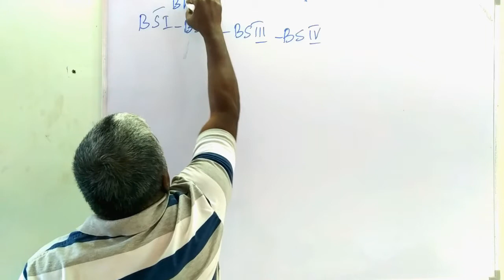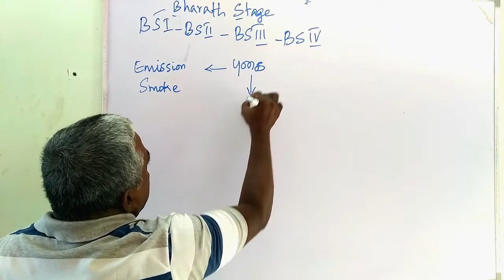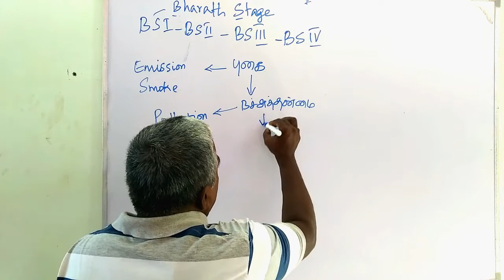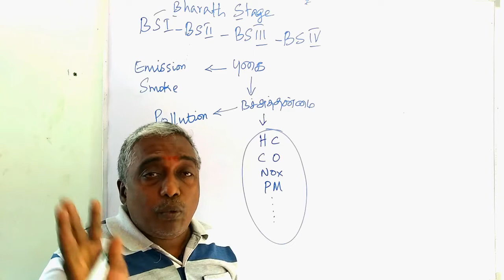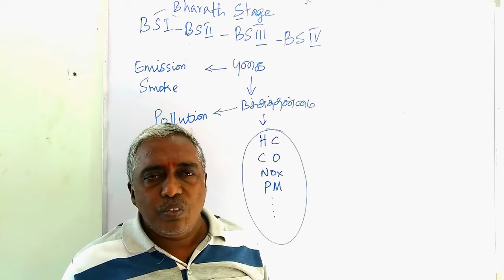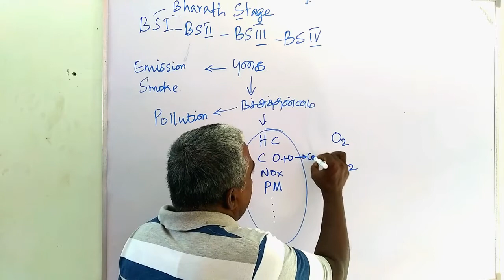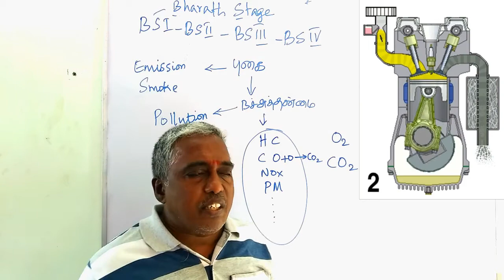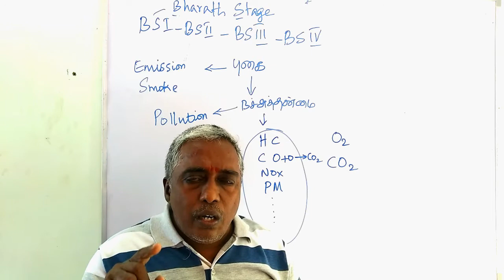VT 1 பாரத் ஸ்டேஜ் | BHARATH STAGE | Smoke / Emission - Pollution.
VEHICLE  TECHNOLOGY   VT 1
BHARATH STAGE
Smoke / Emission - Pollution
- Hydro Carbon
- Carbon Monoxide
- Oxides Of Nitrogen
- Particulate Matter.